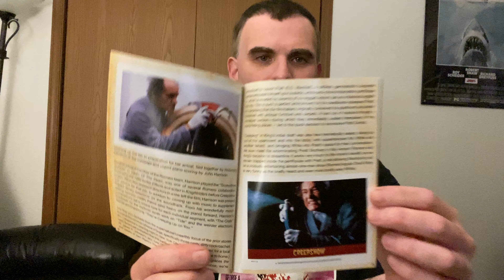Creepshow (1982) Shout! Factory/Scream! Factory Review